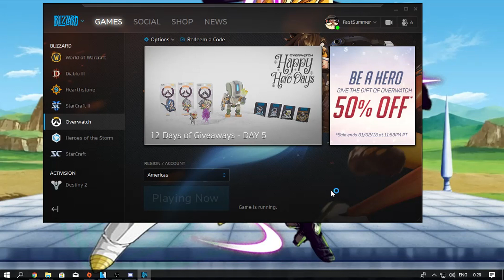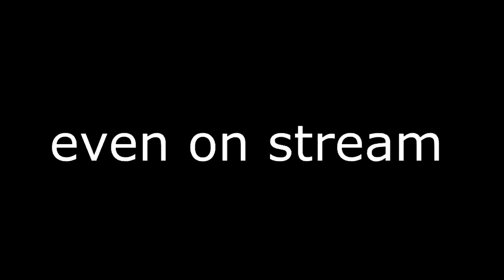YOSH!!! Best Genji Moments (GENJI MAIN)